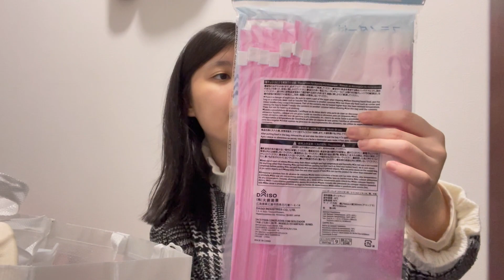DAISO HAUL! | What I bought at Japan's famous 100-yen store!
hello :3

Welcome to my first haul video! I did some shopping at Daiso, which is Japan's famous 100-yen shop. They sell all sorts of things with a cheap price and good quality! It was always fun shopping here because you don't have to worry about the price lol. Enjoy the video!

stay safe & stay sane!

love,
sher

🎼  MUSIC  🎼